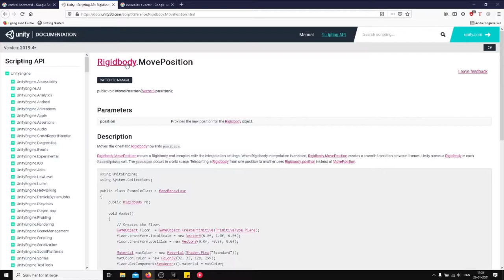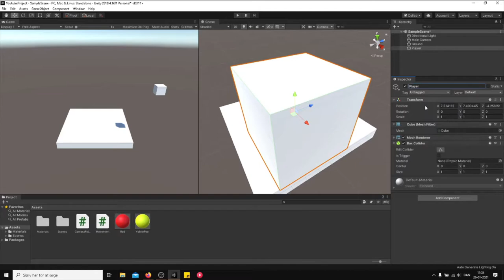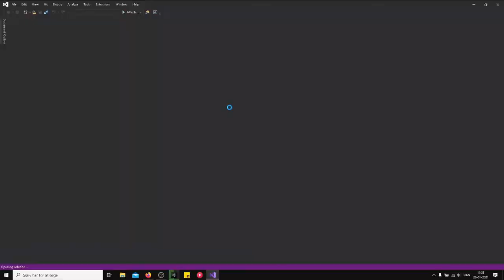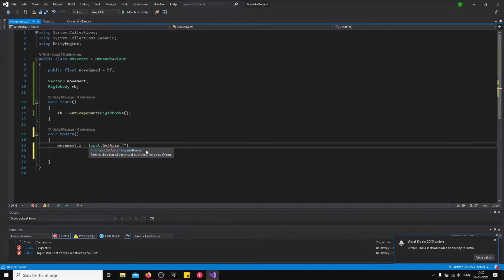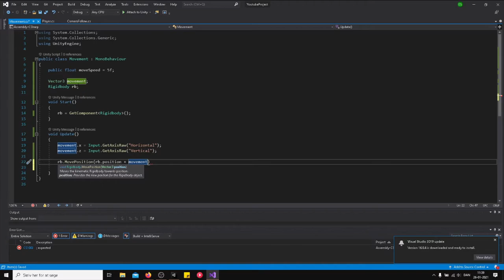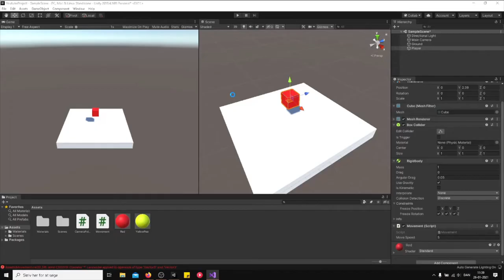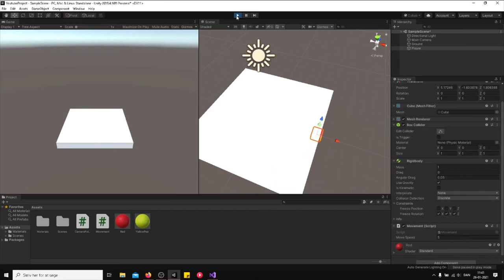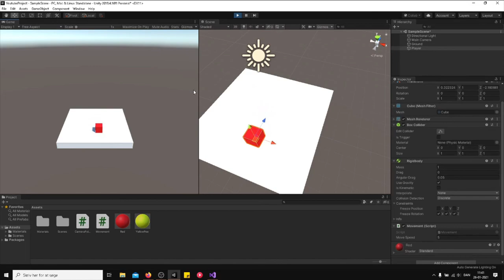Unity Beginner Tutorial - Simple Top Down MOVEMENT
SONG/ARTIST ► Octilary - CHILL TRAP BEAT